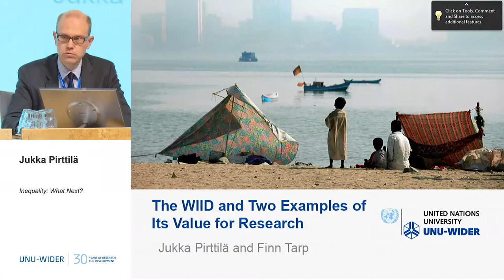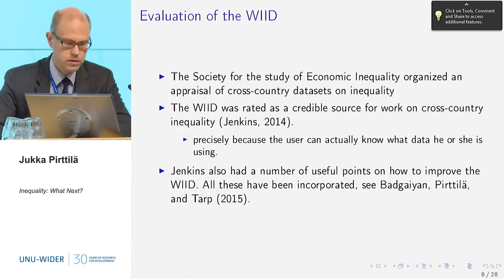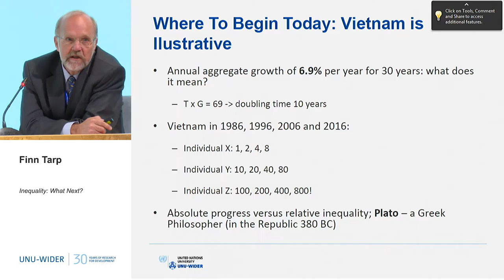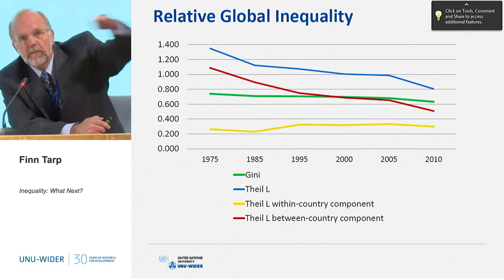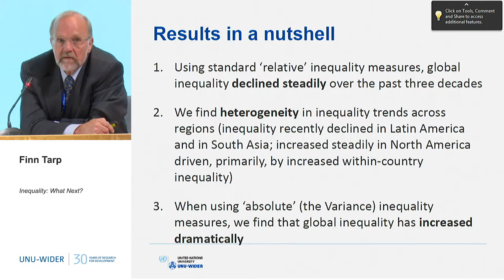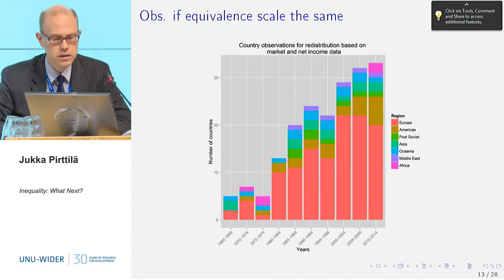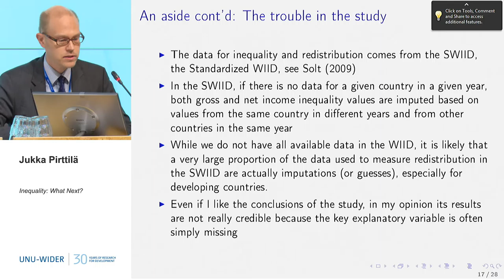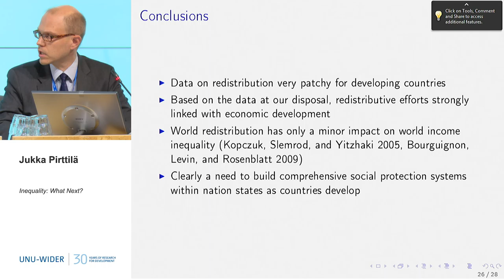Inequality: What Next? 2/3 - 30th Anniversary Conference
Jukka Pirttilä and Finn Tarp
The WIID and Two Examples of Its Value for Research